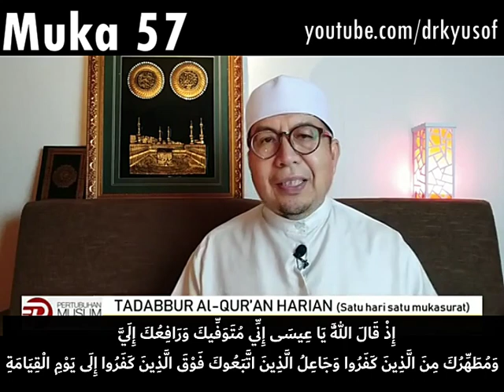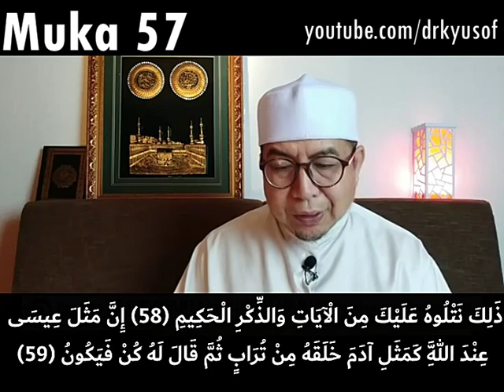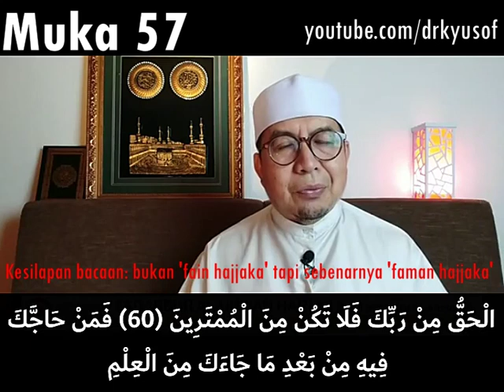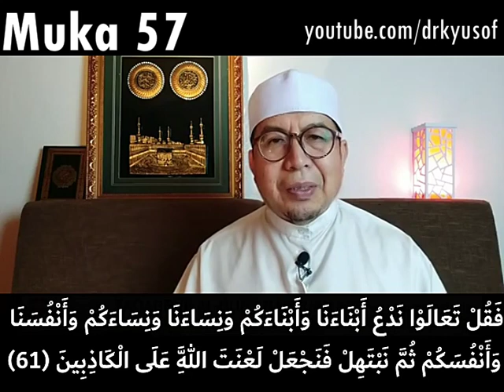Tadabbur muka 57 (15 April 2023)